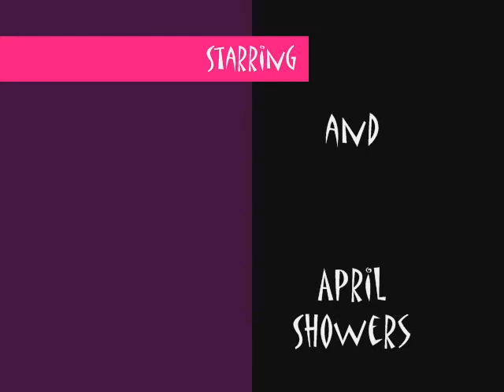Poker Face by Lady Gaga (our version)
We love this song! We think it rocks so we made an awesome music video!